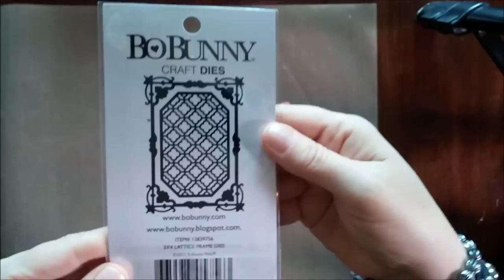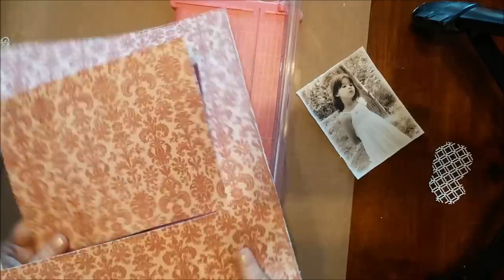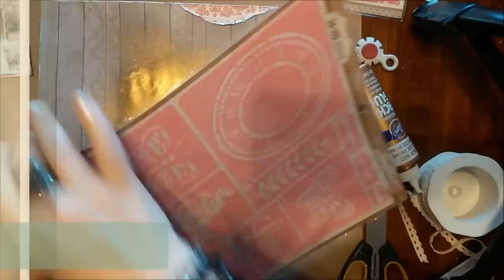Mixed Media Scrapbook Page Video Tutorial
Tutorial by Gabrielle Pollacco on how to make a mixed media scrapbook page using Bo Bunny papers and embellishments.
Products used in this project:
Patterned Paper: Bo Bunny's Garden Journal/Sketch, Wonder
6x6 paper pad: Garden Journal (Bo Bunny)
Sticker Sheet/Garden Journal
Chipboard/Garden Journal
Bo Bunny Glitter Paste: Sugar, Blush
Stickable Stencil: Love (Bo Bunny)
Dies: Bo Bunny: Flutter Dies, Ornate Frame, Lattice Frame
Glimmer Spray: Bronze (Bo Bunny)
Blossoms: Blush Daisy
Wood accents: Bo Bunny Iron Works
Cheesecloth, Hemp twine
Adhesive: Aleenes Tacky Glue, Tombow Liquid Adhesive
Ink: Ingvild Bolme/Branch Bark
Spanish Moss